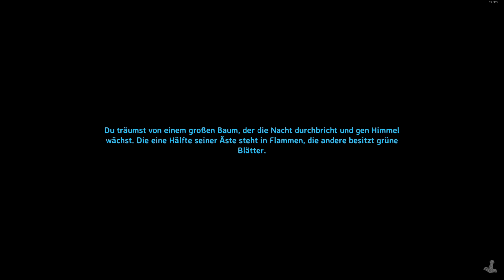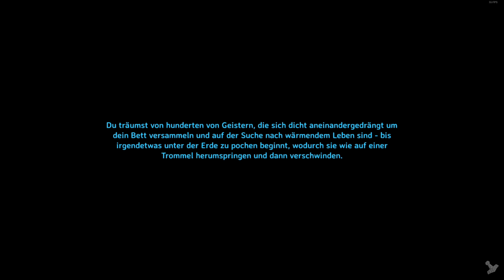VALHEIM #48 - Gemütlichkeit und Odins Tafel! - Singleplayer - Gameplay German, Deutsch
Valheim Base Building. Valheim Basis bauen. Valheim Gameplay German, Lets Play von Valheim auf Deutsch. Den Gemütlichkeits Buff würde ich gerne maximieren, also wird fleißig dekoriert. Zudem wartet In unserer Basis eine reich gedeckte Tafel. Falls Odin mal vorbei kommt...